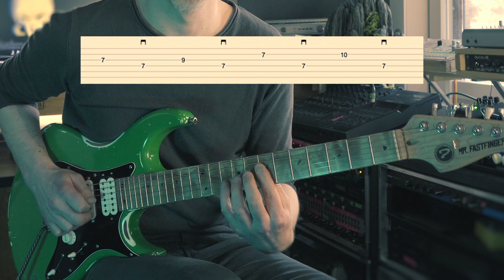Hybrid picking Pedal Tone pattern – Animated licks of Mika Tyyskä -- Guitar Lesson E8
Hybrid picking pattern using a pedal tone! Very simple idea yet very useful and cool sounding. I use this all the time in my playing for making simply melodic lines sound more active!
The secret to get a single note sounds is in the rocking hand rolling finger motion. It might not be super easy at first but it becomes natural in time.

Let me know how you liked this! WAX ON!